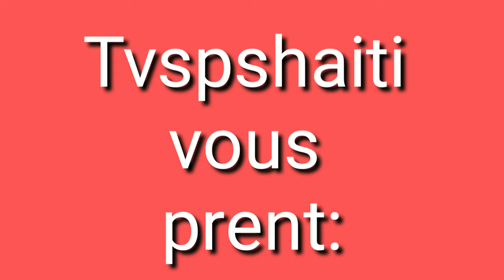Journée tragic forêt des pins PART #2